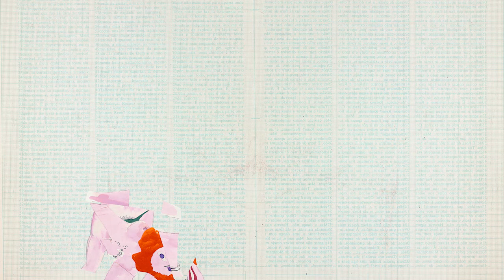Millôr: obra escrita | Leitura de Paulo Henriques Britto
Paulo Henriques Britto foi um dos convidados a ler trechos da obra de Millôr Fernandes, frasista e cronista genial celebrado pelo IMS com uma série de vídeos.

Na exposição “Millôr: obra gráfica”, no IMS Rio de 16/4 a 21/8/16 e no IMS Paulista de 18/9/18 a 27/1/19, o desenho é a grande estrela

A tradução e a língua eram assuntos recorrentes nos textos de Millôr, aqui registrados na leitura do poeta e tradutor Paulo Henriques Britto: “Devemos ser gratos aos portugueses. Não fossem eles, estaríamos até hoje falando o tupi-guarani, uma língua que não entendemos.”